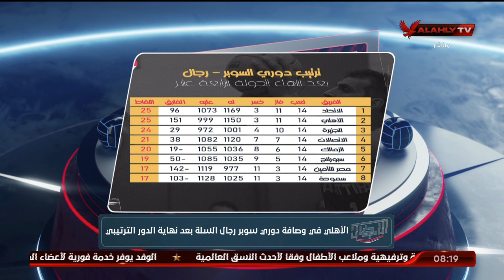الأهلى فى وصافة دورى سوبر رجال السلة بعد نهاية الدور الترتيبى.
الأهلى فى وصافة دورى سوبر رجال السلة بعد نهاية الدور الترتيبى | الابطال